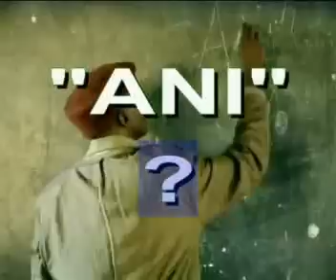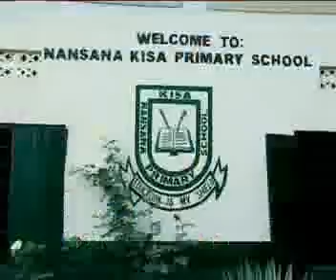ANI?--Pr. Wilson Bugembe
a gospel, a music, an entertainment, a message, a dream, an art, poetry,,,and indeed works of the almighty,,,,,i love this work,,,,glory be God